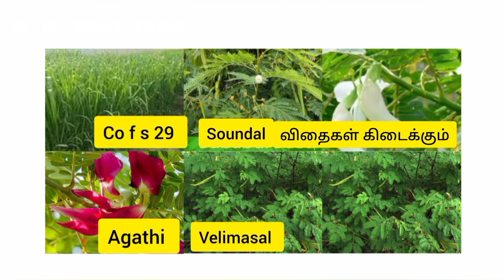காய்கறிகள் பழம் உன்டால் ஆடு உடல் எடை கூடும்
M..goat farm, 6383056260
M.M.GOAT FARM YOUTUBE CHANNEL.
அனைத்து மாவட்டங்களுக்கும் கொரியர் மூலம் டெலிவரி செய்து தரப்படும்
கோ எப் எஸ்  29  1  kg-555
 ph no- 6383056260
அனைத்து பருவத்தில்லும் வளரக்கூடியது கறிசல்மண்
சிவக்காடு மண்னில் வளரக்கூடியது
 ஆடு, மாடு, குதிரை ,கோலி விரும்பி உண்ணும் ஆடுகளின் வளர்ச்சி அதிகரிக்கும்
மாடுகளுக்கு பால் உற்பத்தி அதிகரிக்கும்
வேலிமசால் kg- 550
அதிக புரதச்சத்து உள்ளவை பிறந்த இரண்டு வாரம் ஆன ஆட்டு குட்டிகள் உண்ணும் ஆடுகளின் வளர்ச்சி அதிகரிக்கும்
சவுண்டல் -kg 550
    மரவகை சிறந்த புரதச்சத்து உள்ளவை
    ஆடுகளின் வளர்ச்சி அதிகரிக்கும்
அகத்தி - 600
     மரவகை  பயிற் கடலை புண்ணாக்கில்            உள்ள சத்துக்கள்ளை விட   சிறந்த புரதச்சத்து உள்ளவை
    ஆடுகளின் வளர்ச்சி அதிகரிக்கும்
மாடுகளுக்கு பால் உற்பத்தி அதிகரிக்கும்viral